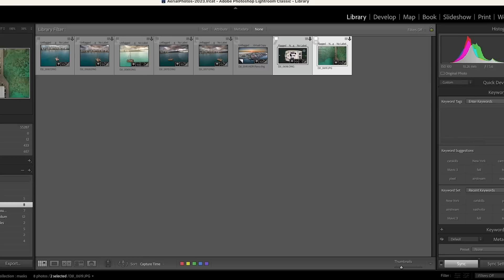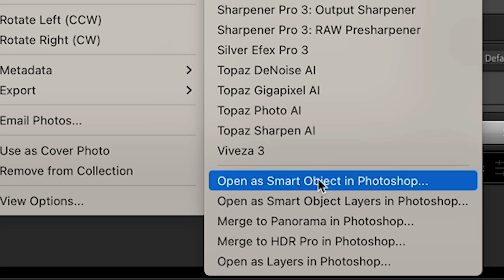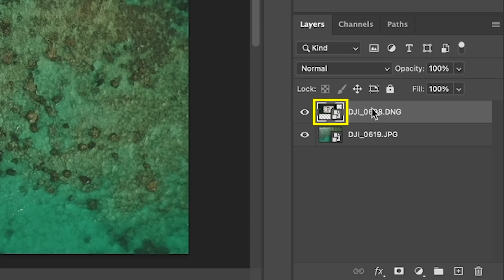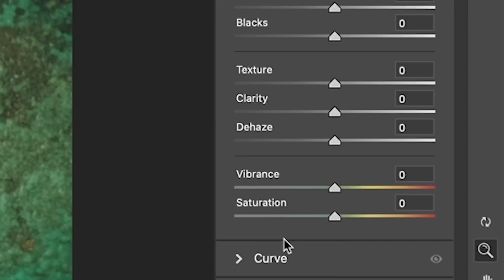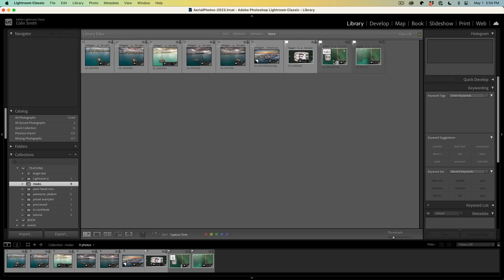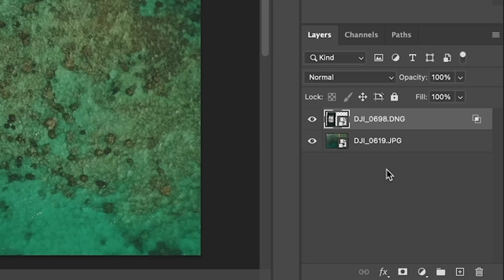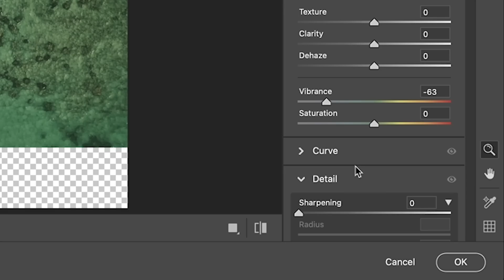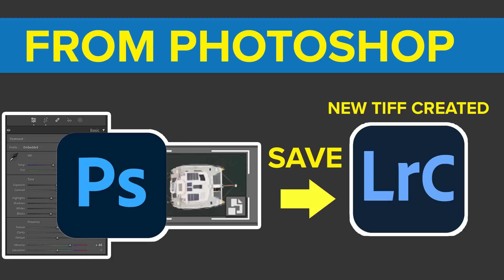FINALLY Lightroom + Photoshop. TRANSFORMATIONAL new feature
This new Lightroom Feature integrates with Photoshop in a way we have wanted for years. Open layers as Smart Objects from Photoshop.  Colin Smith shows you how to use Photoshop and Lightroom together with unlimited potential.

00:00 What you will learn
00:14 Choosing a different Photoshop Version
01:20 Open As Smart Objects
02:07 How to Edit the Smart Object in Camera RAW
03:05 Edit Smart Object in PS and Hide Background
03:49 Editing Lightroom Masks in Photoshop
04:17 How to Edit the Photoshop Files from Lightroom
05:42 Creating a Nested Smart Object
6:27 How to get my Free Presets
07:18 Accessing Nested Layers
08:10 Recap Workflow
08:43  link to LR classic New Features Video